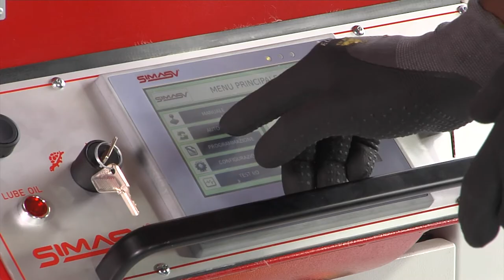SIMASV T-400 CNC MATIC HORIZONTAL PRESS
Horizontal bending press with NEW PLC - 40 TONS
Pressa orizzontale dotata di NUOVO PLC - 40 TONNELLATE